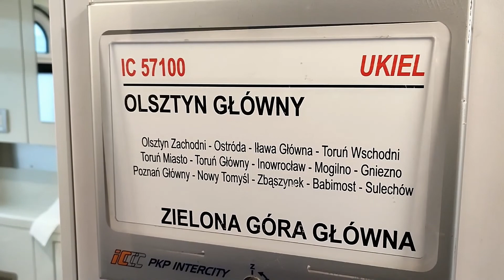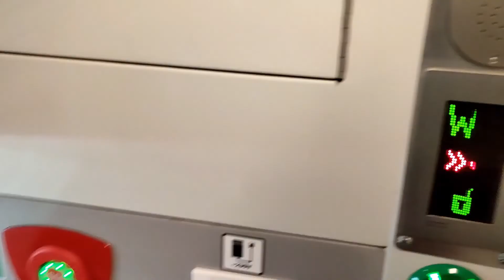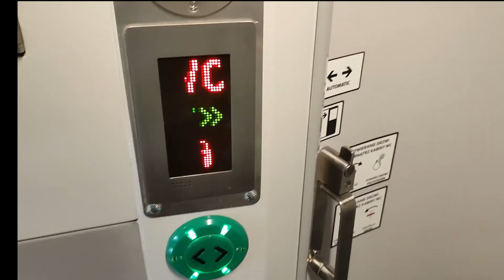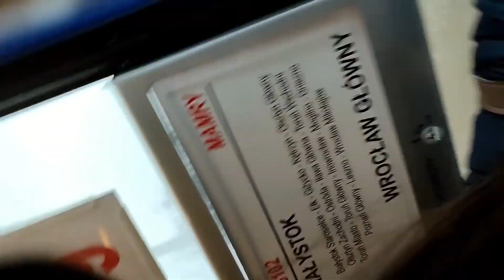Pociągiem przez życie odc.2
W tym odcinku przedstawiam stacje kolejowe Olsztyn Zachodni (woj. warmińsko-mazurskie) oraz Ostróda (woj. warmińsko-mazurskie).